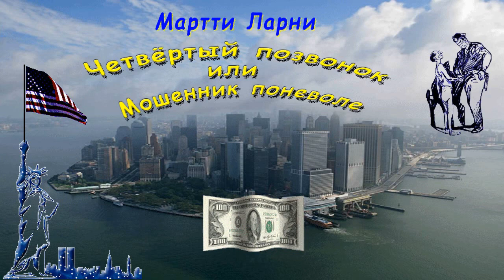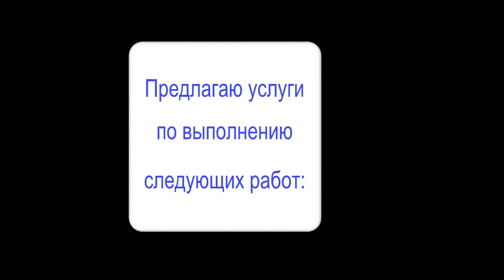Мартти Ларни, "Четвертый позвонок или Мошенник поневоле", аудиокнига, часть 7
Мартти Ларни, "Четвертый позвонок или Мошенник поневоле", часть 7, аудиокнига, Martti Larni "The Fourth Vertebrae or the Reluctant Fraudster", audiobook.
Глава 13. Джерри выслушивает лекцию о психологии смеха,
                  а затем вступает в великое братство "хобо"
Имя Мартти Ларни (наст. фамилия – Еханнес, род. 1909 г.), финского писателя и публициста, хорошо знакомо советскому читателю. Большой популярностью пользуются его остросатирические романы и памфлеты. Роман "Четвертый позвонок, или Мошенник поневоле" (1957, русский перевод 1959), построен, в основном, на действительно происходивших событиях. Едкая сатира писателя на американский образ жизни неувядаема,  остроумна и любима многими поколениями читателей.